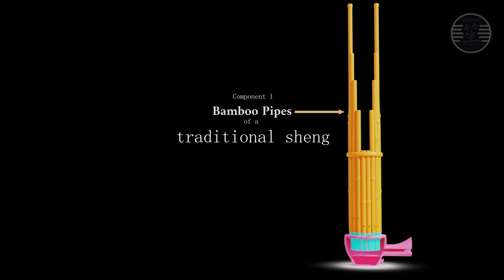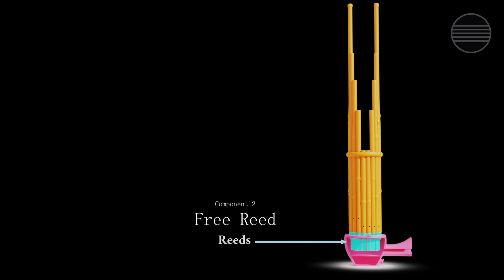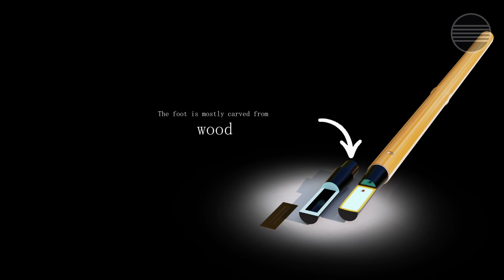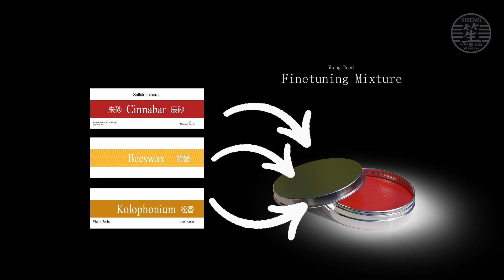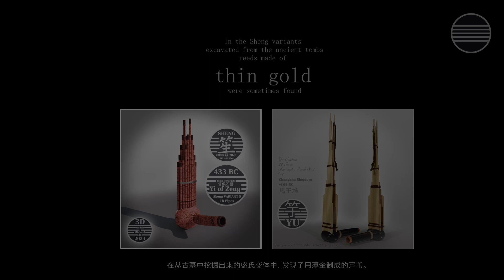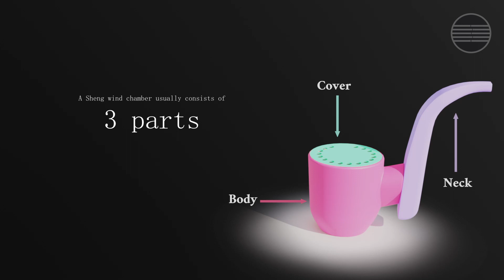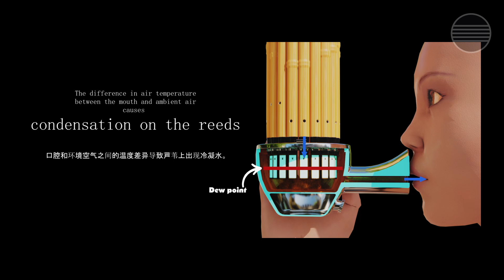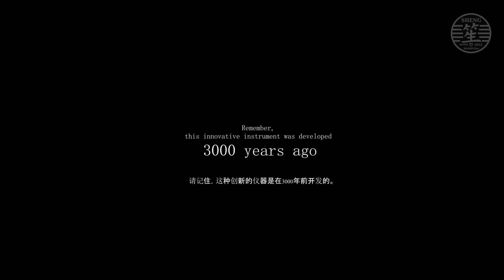Sheng series 笙 - Part 16 - CONSTRUCTION - How to build a Sheng / shō / Saengwhang생황 - 建筑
00:00 Start
01:10 Bamboo Pipes
03:08 Free Reed
08:15 Wind Chamber
10:20 Codensation and Corrosion
11:54 Ring